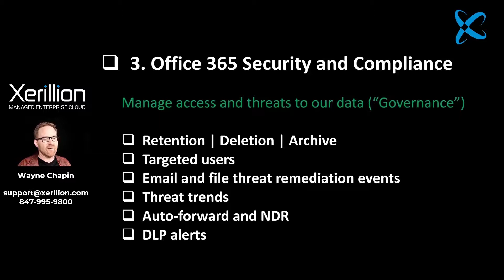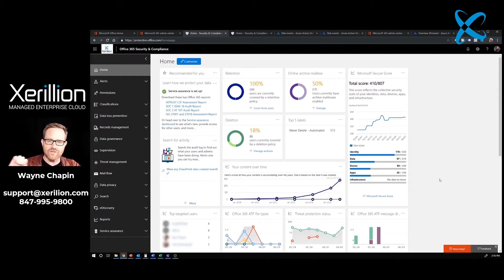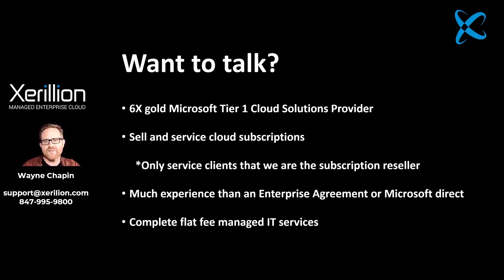Microsoft Security and Compliance | Step 3 of 9 | Maintaining Microsoft 365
The Microsoft 365 Security and Compliance portal is where you are monitoring the threats inside your cloud services.